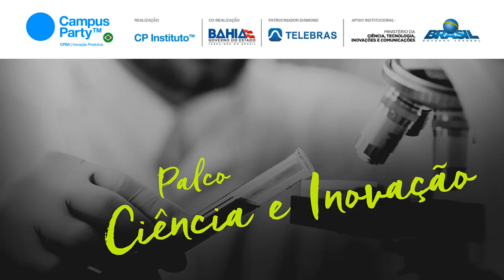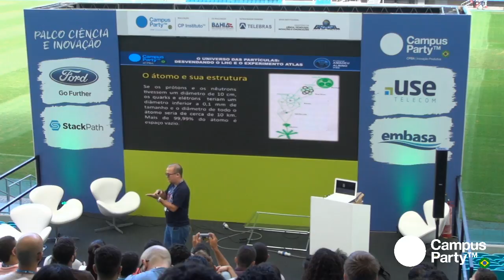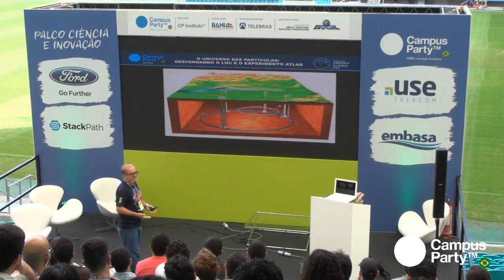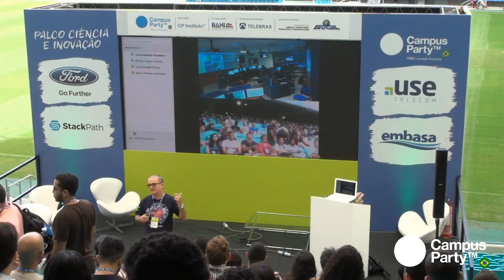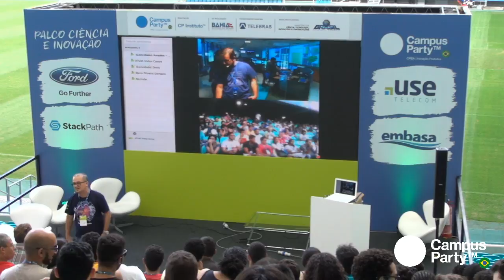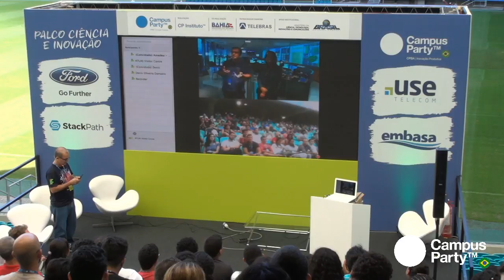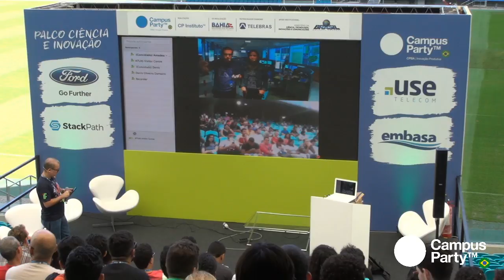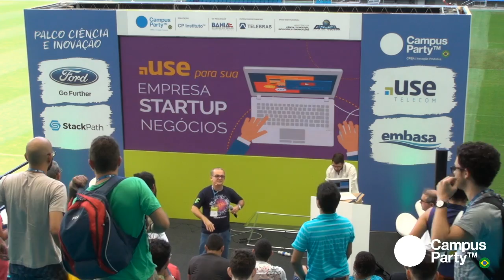CPBA1 - 11/08 - O Universo das Partículas: Desvendando o LHC e o Experimento ATLAS